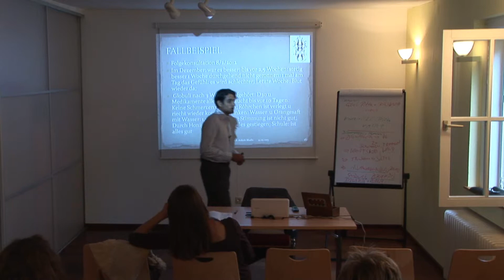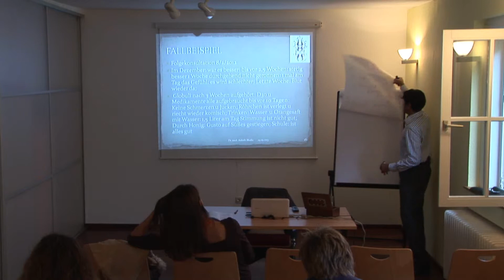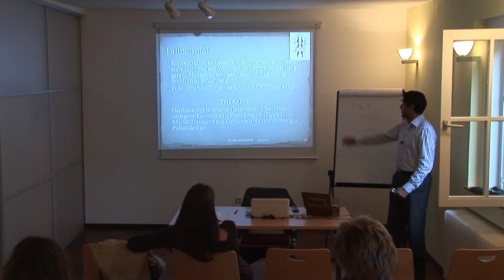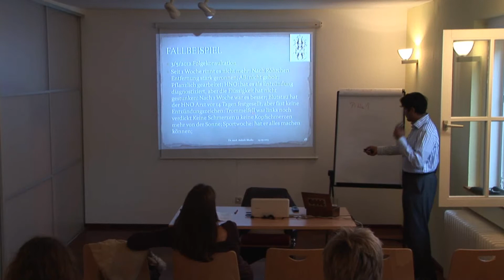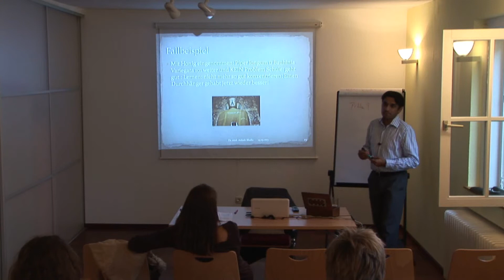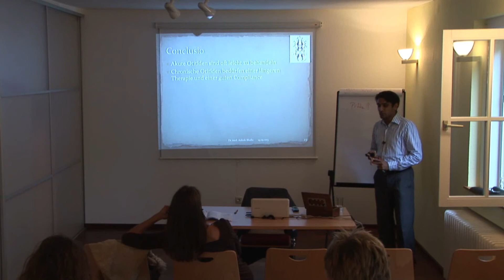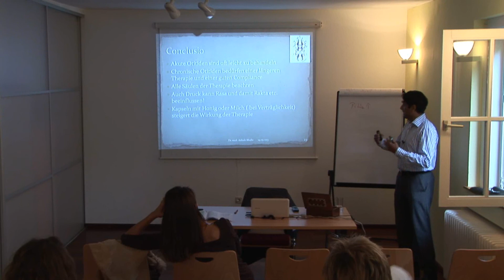6/6: Dr. med. Ashish Bhalla: Otitis Media (Mittelohrentzündung) ayurvedisch behandeln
Die akute Mittelohrentzündung (Otitis Media acuta) ist eine schmerzhafte, in der Regel durch virale oder bakterielle Infektion verursachte Entzündung der Schleimhäute des Mittelohrs. Die akute Mittelohrentzündung ist keine seltene Erkrankung. Sie ist einer der häufigsten Beratungsanlässe in einer allgemeinmedizinischen Praxis. Sie tritt häufig im Kindesalter auf, da in diesem Alter die Eustachische Röhre noch kurz und weit ist und damit das Aufsteigen von Bakterien oder Viren aus dem Nasenrachenraum erleichtert wird.

Die Erkrankung beginnt mit einer ein bis zwei Tage andauernden Entzündungsphase mit pulsierenden Ohrenschmerzen, Fieber, pochenden Ohrgeräuschen, Hörminderung und eventuell einem druckschmerzhaften Warzenfortsatz des Schläfenbeins. Auch Übelkeit und Erbrechen können auftreten. Eine virale Mittelohrentzündung klingt nicht selten mit dieser Phase ab. Bei der bakteriellen Mittelohrentzündung kommt es in den darauf folgenden drei bis acht Tagen (Abwehrphase) häufig zu einem spontanen Trommelfelldurchbruch mit Austritt von Eiter. Anschließend klingen Schmerzen und Fieber ab. Diese Phase wird durch Gabe eines Antibiotikums oft deutlich verkürzt und eine Trommelfellperforation wird vermieden.

Ayurvedisch gesehen ist hier natürlich die Dominanz des Pitta Doshas hervorzuheben. Oft sehe ich bei den Kindern aber auch eine generelle Rasa Schwäche, wenn sie zu wiederholten Otitiden neigen. Es ist auch bei mir in der Praxis oft der Fall, dass die Kinder nicht nur Antibiotika bekommen haben, sondern oft auch schon eine Paukendrainage und wiederholte Cortison Therapien verordnet wurden.

Der Aspekt, Pitta zu regulieren, gilt primär bei einer akuten Otitis media. Bei der Behandlung von Rasa sollte man vor allem auf die Ernährung schauen, und eine Kombination von Rasayanas, die gleichzeitig auch entzündungsreduzierende Eigenschaften haben, sollte gewählt werden. Wenn diese Therapie greift, merkt man schon nach spätestens 2 -- 3 Tagen eine deutliche Verbesserung. Auf diese Therapieaspekte wird im Vortrag eingegangen.